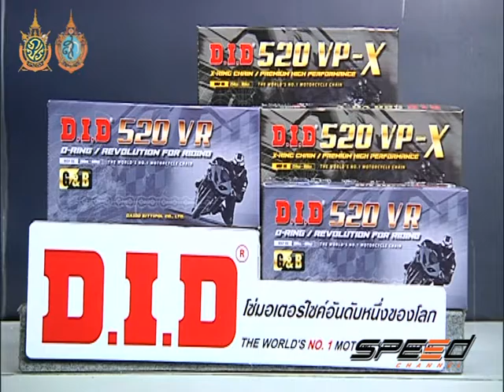Speed Rider Onair 27 09 2016 B5